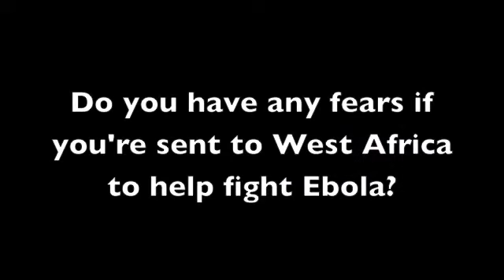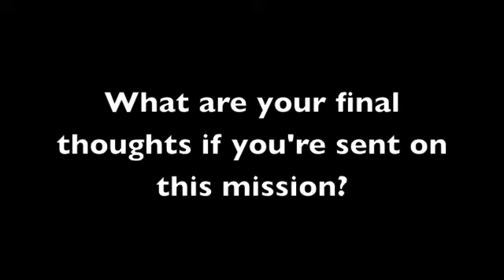St. Cloud Soldier Could be Deployed to Fight Ebola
Staff Sergeant Anthony Housey